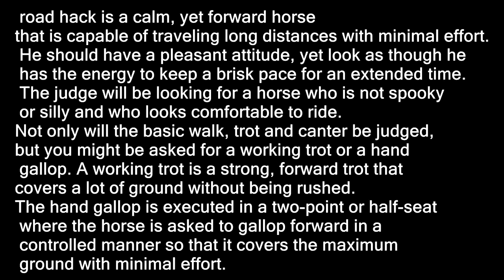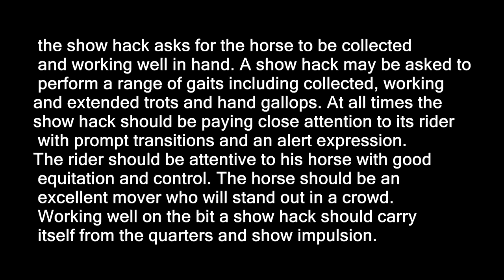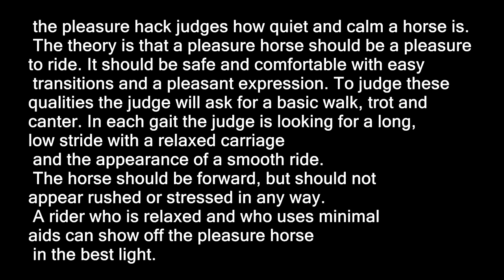The Last Horse Show. Did She Keep Her Reserve Champ Winning Streak?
DaybyDayVlogs
110 North Front Street - A3,
Suite #213
Belleville, Ontario, K8P 0A6
Canada